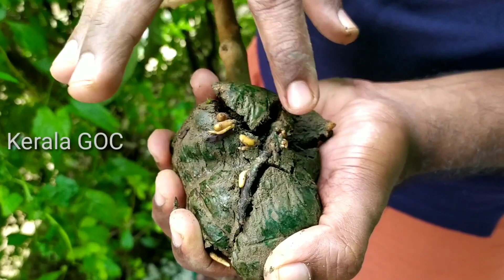guava airlayering class Part1 പേര എയർലെയറിംഗ്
guava airlayering class Part I#keralagoc#keralagochindi
പേരമരത്തിലെ എയർലെയറിംഗ് ചെയ്യുന്ന രീതി.